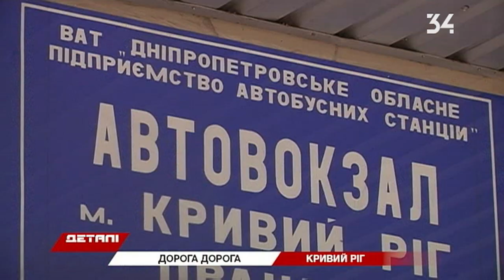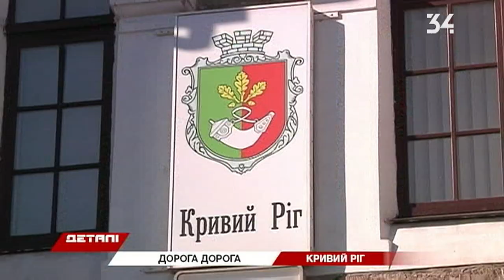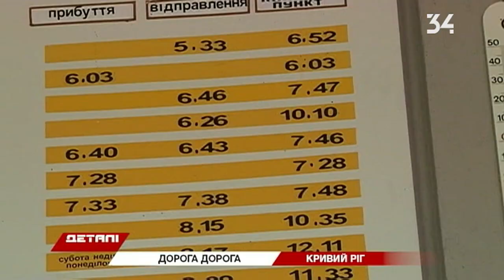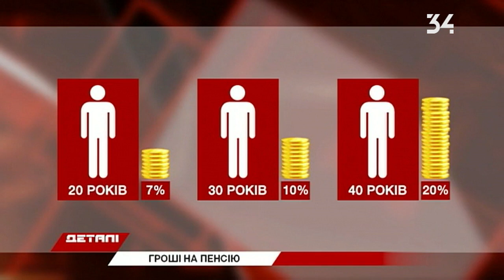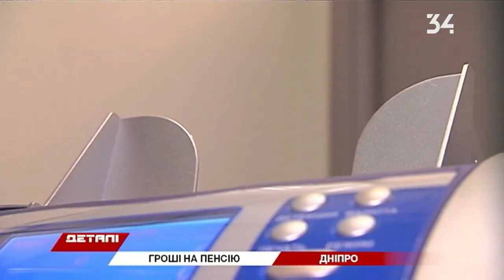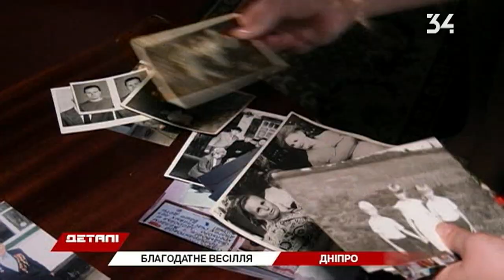Детали. Полный выпуск от 2.11.2019 18:30